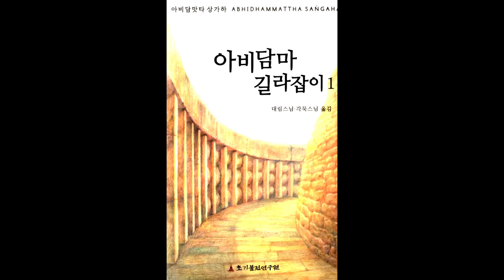아비담마 길라잡이 86 제1권 p498 업의 분류 순서에 따라